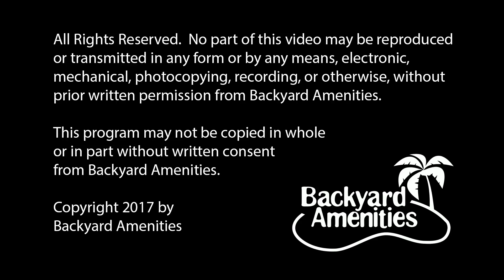Wood Pool Design by Backyard Amenities